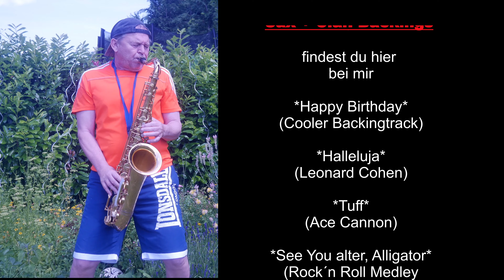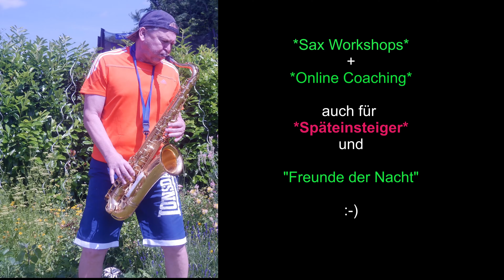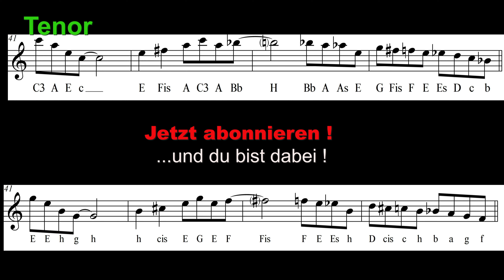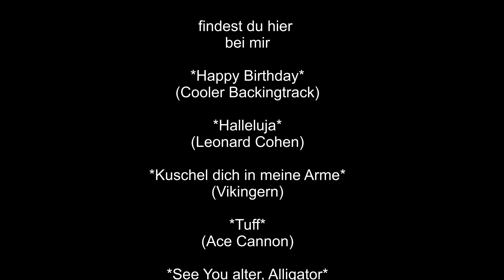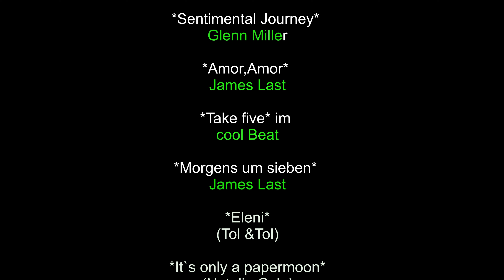*Lady be good* Saxophon Solo+ Backingtrack/Play along -Noten- sheet music Sax Coach Saxman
Oh lady be good, Backingtrack (mp3) +  Melodie (mp3) ´+sheets Tenor/Alto
with 2. Sax Voice erhältlich -available

Aktion: Sax Workshops : Kurse für Späteinsteiger Anfänger und Fortgeschrittene:
Sax-Urlaub- + Coaching im Winter in Teneriffa und im Herbst in "Mallorca"